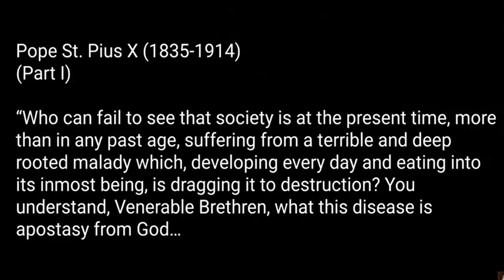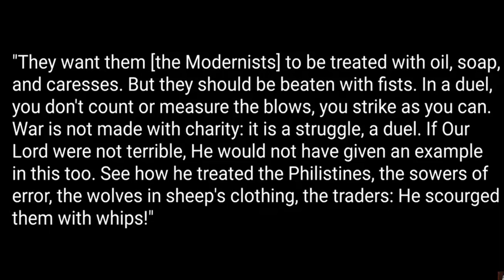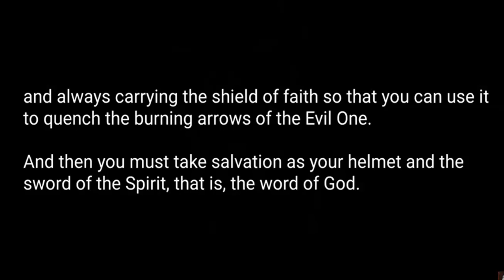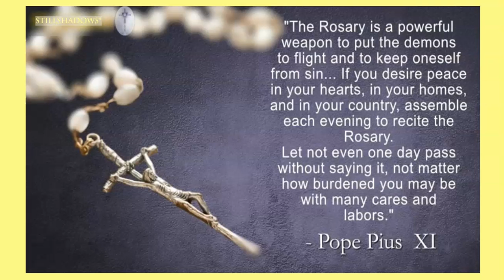WELCOME TO THE OBECTIVE MEANS OF SUSTAINING YOUR LIFE